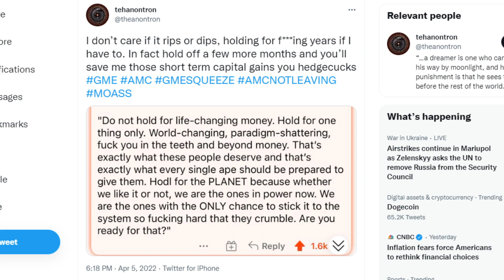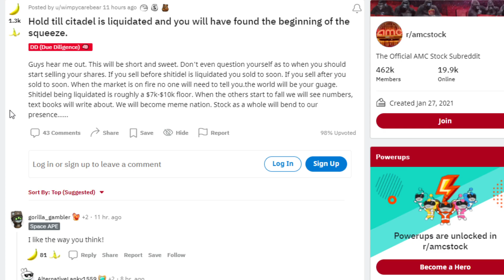AMC STOCK: HEDGE FUNDS LIQUIDATED!